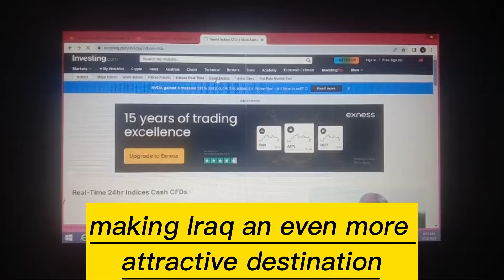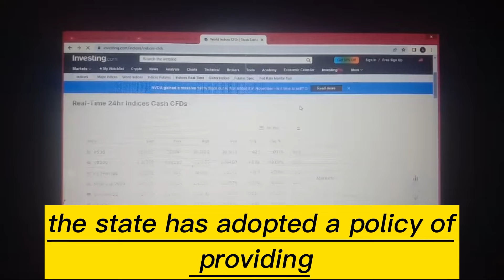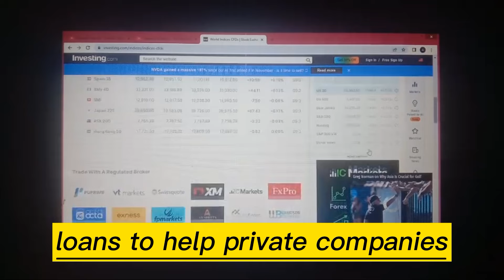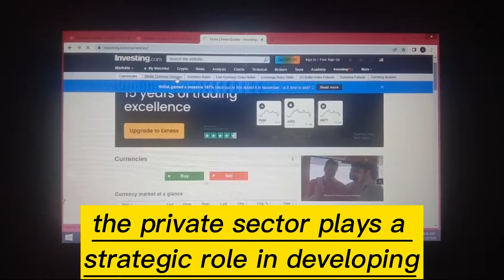Iraqi dinar 🔥Chase Bank Officially Announcement Dinar Set At $4.55 📈🔥Iraqi dinar Massive Done 29 jun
Iraqi dinar 🔥Chase Bank Officially Announcement Dinar Set At $4.55 📈🔥Iraqi dinar Massive Done 29 ju